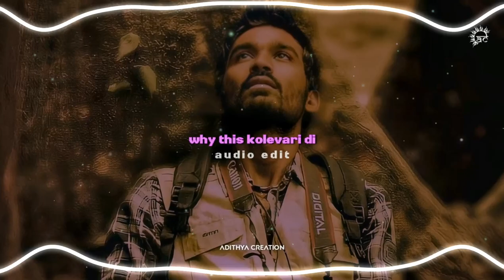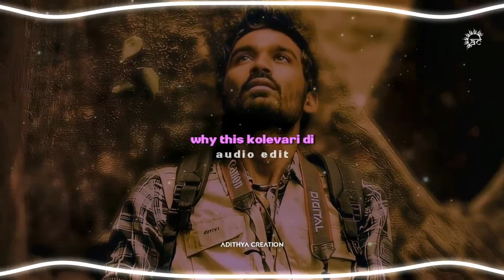Why This Kolaveri Di audio edit | 3 - Why This Kolaveri Di edit audio slowed | Dhanush, Anirudh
I would appreciate if you gave me credit for my edit audio, for example: [edit audio by @adithyaglobal ].

→ Why This Kolaveri Di Audio Edit
Headphone Recommended 🎧
For Best Music Experience ♪

→ Song:

3 - Why This Kolaveri Di

→ Copyright:

➥Tags [Ignore]
♡ 2023 Adithya Creation